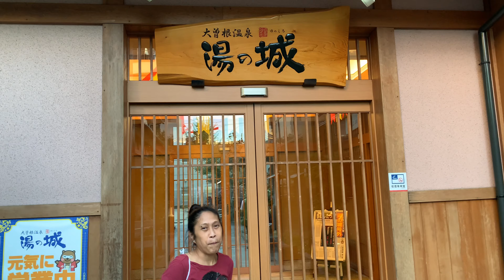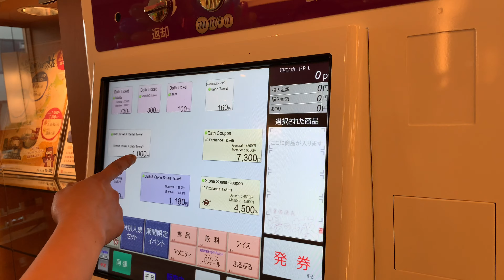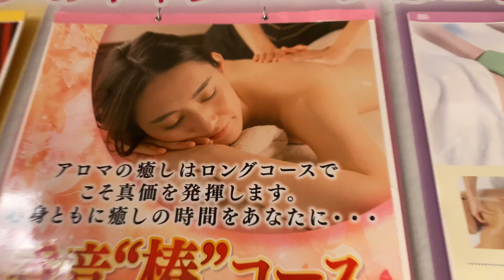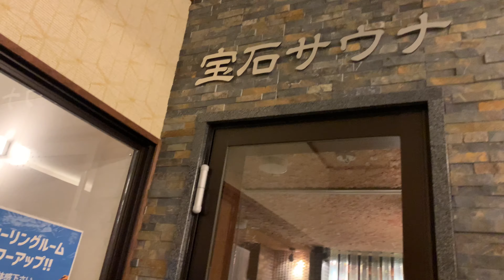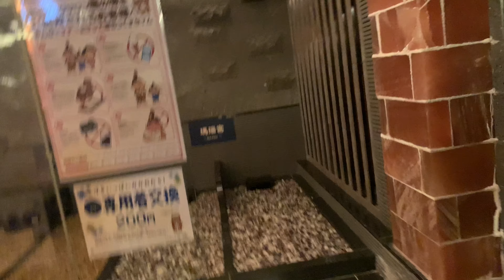Relaxing time SAUNA sa JAPAN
After work paminsan minsan masarap din pasiyahin ang sarili!